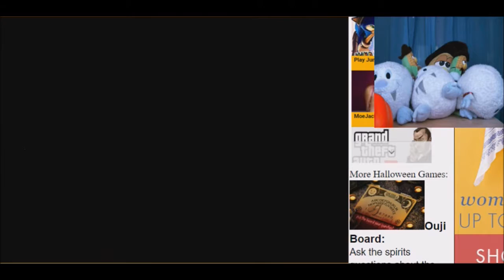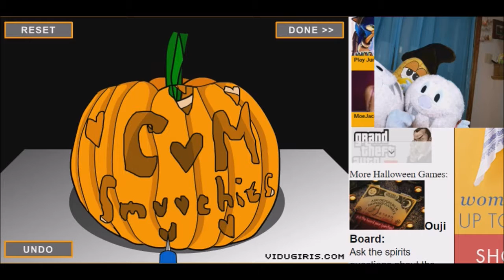I am Comcom - uh, somebody with an "ert" on the end of it - plushplaygames Pumpkin Carving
All of the plushes take a turn at carving pumpkins on this very special episode of plushplaygames. Eti, Eta, Mimi, Corny, Corna, and Comcom  display their creativity and skill in pumpkin carving as part of the continuing Plushoweeen Celebration. Vote for your favorite pumpkin in the comments below!

Halloween Pumpkin Carving was played on puffgames.com